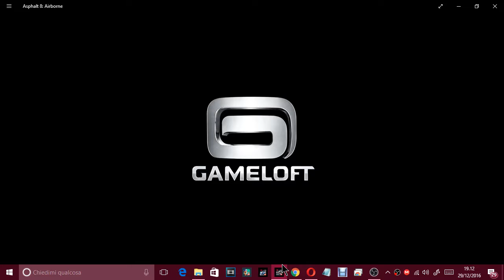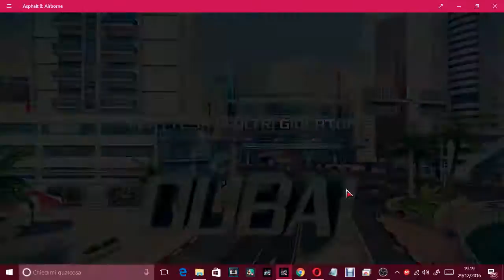asphalt 8 airborne gare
gioco asphalt 8 airborne